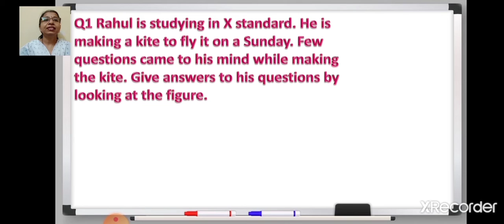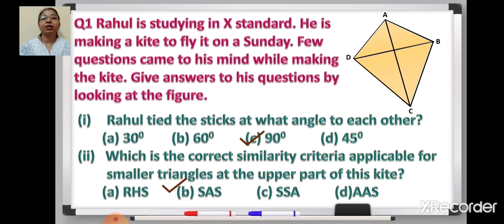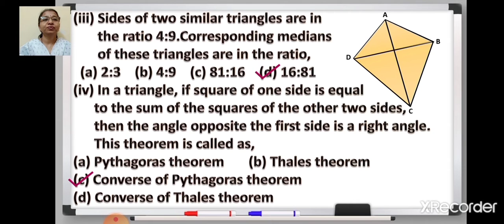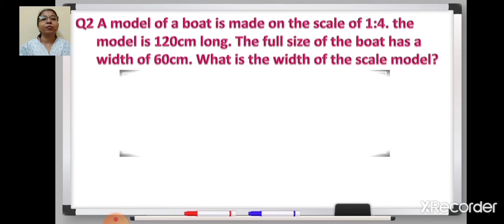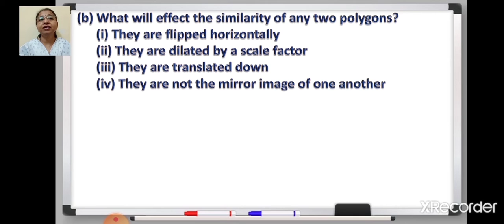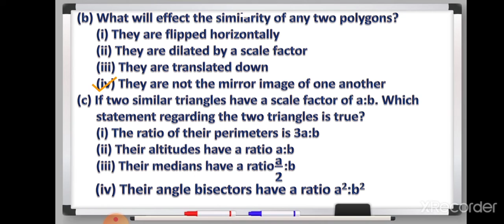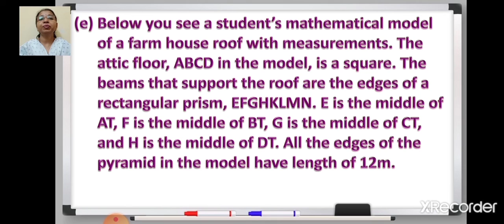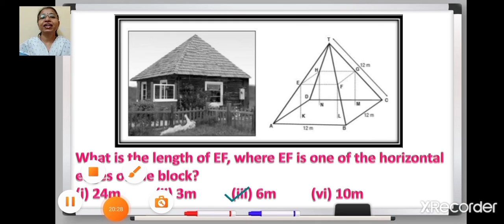Class_x_mathgeom_ch_6_Triangles_revision_1_30_Oct_NEW